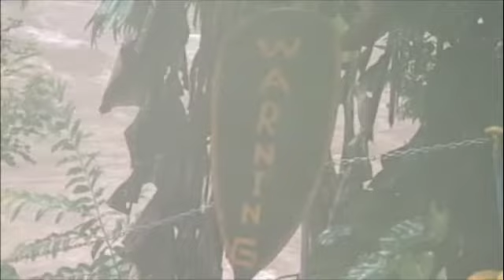Costa Rica Play boating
Costa Rica; Kayaking; Sarapique Outdoor Center; Costa Rica National Raft Team